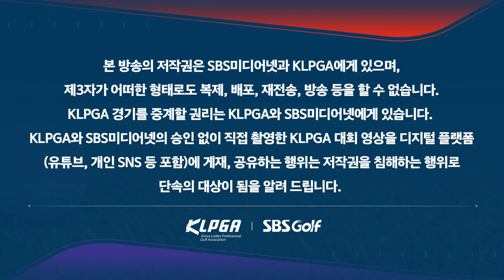[2023 KLPGA] "황유민은 이 벙커에서 계속 연습했습니다" 노력은 배신하지 않는다_동부건설•한국토지신탁 2R